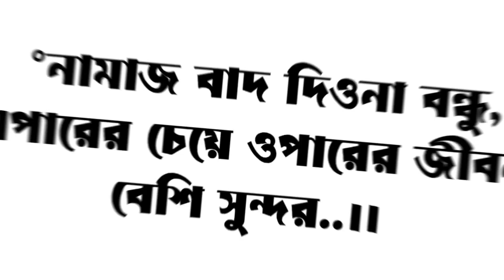ছোট কাঁঠাল গাছে এত বেশি ফল । কি ভাবে পাবেন গাছ । বারোমাসি কাঁঠাল গাছ । Digital Agro Rangpur ।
🌳বারমাসি কাঠাল  গাছ ।
খুব অল্প জায়গাতে আর খুব অল্প সময়ের মধ্যেই গাছে ফল পাওয়া যায় ।সারাবছর ফল পাওয়া যায় ।
ফল গুলা খুব মিষ্টি হয় । সাইজে বড় হয় ।
ফল ধরে অনেক বেশী । ছাদে এবং মাটিতে সব জায়গাতেই এই গাছটি রোপন করা যায় ।
🔴আমাদের কাছে কলমের বিভিন্ন সাইজের ঝাকড়া সুন্দর থাই ভিয়েতনাম বারোমাসি কাঁঠাল গাছ আছে ।
এছাড়াও আমাদের কাছে পাবেন সব ধরণের উন্নত মানের দেশি বিদেশি চারা খুচরা ও পাইকারি।

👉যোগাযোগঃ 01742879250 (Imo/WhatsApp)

🔴আমরা কুরিয়ার সাভিস ম্যাধমে খুবই যত্ন সহকারে বাংলাদেশের বিভিন্ন জেলায় গাছ ডেলিভারির করি ।